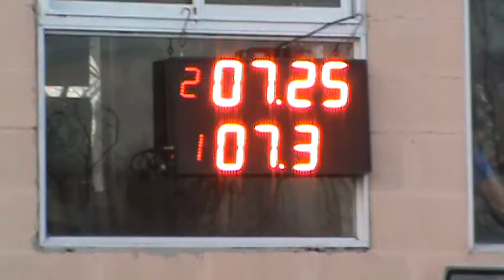300 Libre Sabado 6 De Agosto Picadas De Avellaneda El Canal De Todos